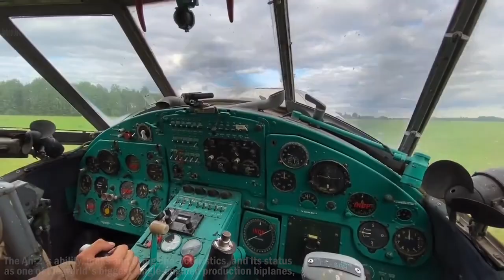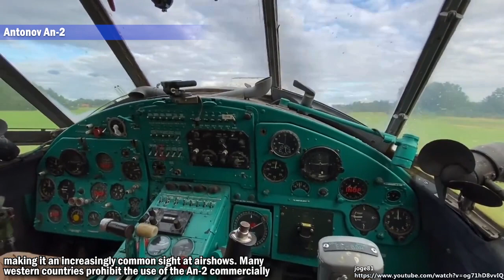Cold Start BIG old ANTONOV AN-2 Airplane Engines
This video features Crazy Cold Start BIG old AIRPLANE ENGINES and LOUD SOUND.